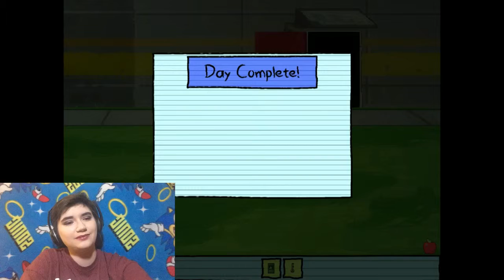Kindergarten Episode 7: Money Bags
One subject children often are not taught at any young age, much to their detriment later in life, is the subject of sound economics. We are about to break this trend, with the help of budding businessman Monty. In order to obtain an illegally-forged key to the Principal's Office, we need to earn $20 by the time our kindergarten class lets out for the day. Good thing Monty is a good sport, and is willing to part with some of his own well-earned cash if we can provide him with enough items of value. Let's hope we can meet our budget...